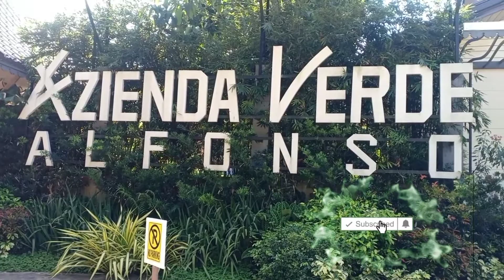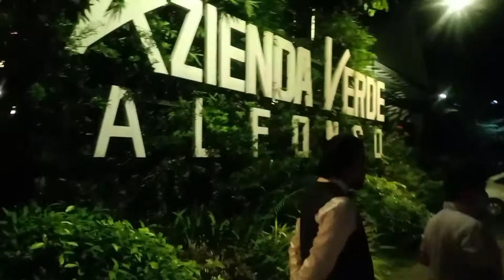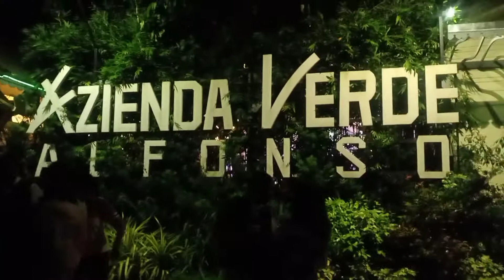Azienda Verde Alfonso At Alfonso Cavite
Azienda Verde Alfonso Cavite